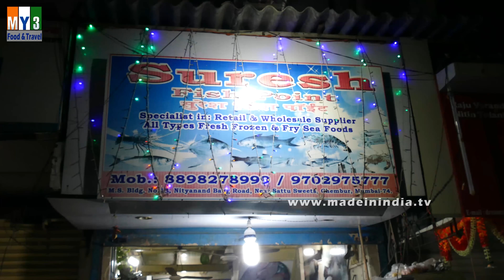Fish Market | MUMBAI STREET FOOD | 4K VIDEO | STREET FOOD IN INDIA | UHD VIDEO street food